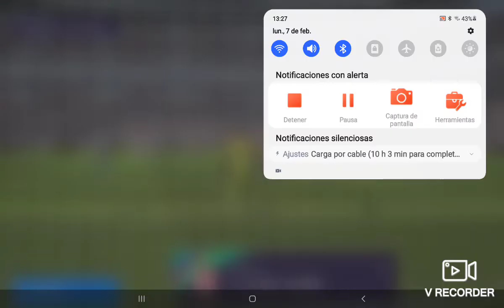EL GOL CON MÁS REBOTES DE LA HISTORIA!!